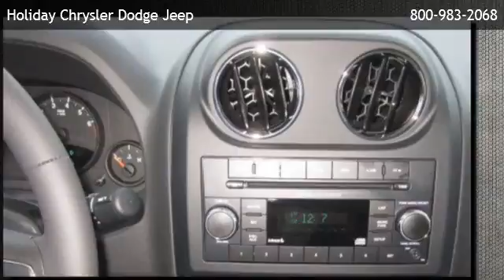2013 Jeep Patriot Latitude - Eden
Holiday Chrysler Dodge Jeep
 is offering a 2013 Jeep Patriot Latitude in Fond Du Lac, WI.

Stock Number: 4J75A
Engine: Gas I4 2.4L/144
Transmission: 1-Speed Continuously Variable Ratio
Exterior Color: black
Mileage: 7670

1-speed continuously variable ratio gas i4 2.4l/144 four wheel drive bucket seats cloth seats cruise control heated front seat(s) rear bench seat heated mirrors privacy glass a/c adjustable steering wheel gasoline fuel power door locks power steering power windows traction control